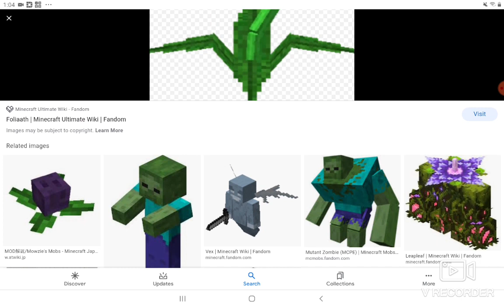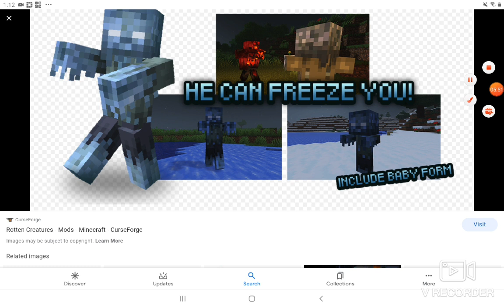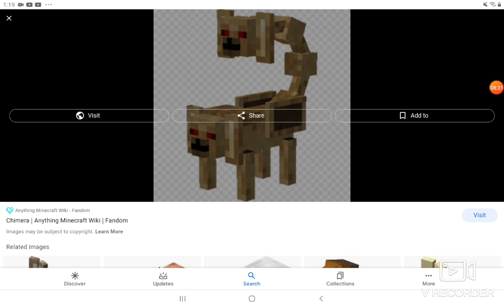Mobs that should be in minecraft